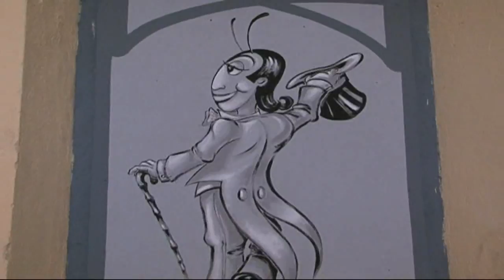DE ROSSI BRANCHETTI AL GRILLO DI SOVERATO